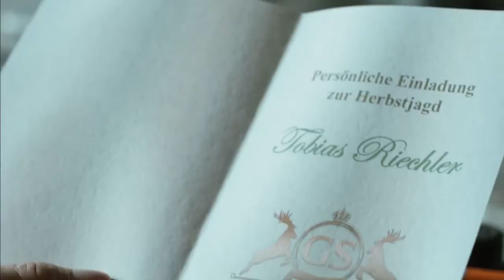SOKO 5113 Trailer "Muffel tot!"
Mit einem Jagdmesser in der Brust und abgetrenntem großen Zeh wird der Architekt Tobias Riechler tot aufgefunden. Ein Ritualmord? Die SOKO 5113 nimmt die Ermittlungen auf.
Der Jungjäger war auch im richtigen Leben ständig auf der Pirsch und als Frauenbeglücker unterwegs. Auch kurz vor seinem Tod hatte er Geschlechtsverkehr - sollte der außergewöhnliche Mord hiermit in Verbindung stehen?
Hauptkommissar Bauer und sein Team ermitteln zwischen Jägern und Sammlern und erkennen, dass es wenig ratsam ist, auf der Pirsch der falschen Fährte zu folgen.

"Muffel tot!", Mo., 05.10.15, 18:05 Uhr, ZDF

Mehr Infos und Einblicke hinter die Kulissen gibt's auf unserer Facebook Seite!

Cast: Gerd Silberbauer, Michel Guillaume, Bianca Hein, Joscha Kiefer, Natalia Avelon, Wolfgang Maria Bauer, Sandra Steinbach, Susu Padotzke, Florian Odendahl, Simon David Riggers, Katharina Schwarz